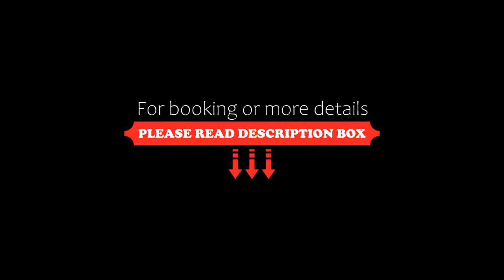Hotel Le Postillion, Bettmeralp, Switzerland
About Property:
The Hotel Le Postillion enjoys a central location on Bettmeralp's main street and offers room and apartments with south-facing balconies. You can start skiing right from the front door. Free WiFi is available.
Every morning you can begin with a rich breakfast and after a day out in the mountains you can relax at the bar or on the terrace
From your balcony you enjoy panoramic views of the Valais Alps.
Various wellness treatments can be booked as...
Property Type: Hotel
Address: Bettmeralp, 3992 Bettmeralp, Switzerland
Searching For
1. Hotel Le Postillion - Bettmeralp - Switzerland
2. Hotel Le Postillion - Bettmeralp - Switzerland Address
3. Hotel Le Postillion - Bettmeralp - Switzerland Rooms
4. Hotel Le Postillion - Bettmeralp - Switzerland Amenities
5. Hotel Le Postillion - Bettmeralp - Switzerland Offers and Deals
Audio Credit:
Track Title: Reasons To Hope
Artist: Reed Mathis